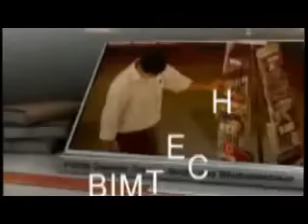Salman Khan Best Wishes & Congrats to our Athletes of Indian Rio Olympics 2016